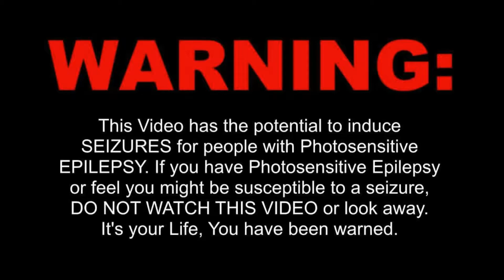Diego Brazil - Get Wild (Official Audio)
new single "GET WILD" is out now!

*Note that this video is harmful to individuals suffering from epilepsy and Seizures.